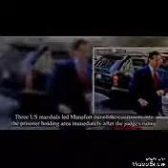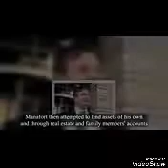Paul Manafort Jailed After New Mueller Indictment